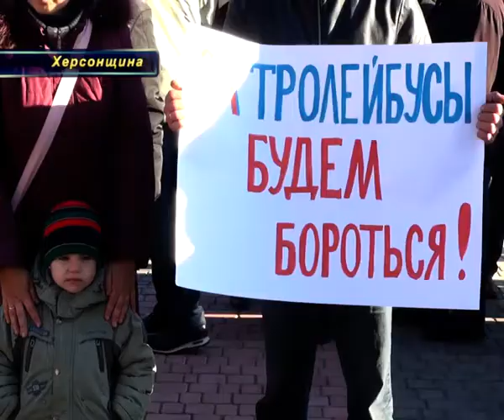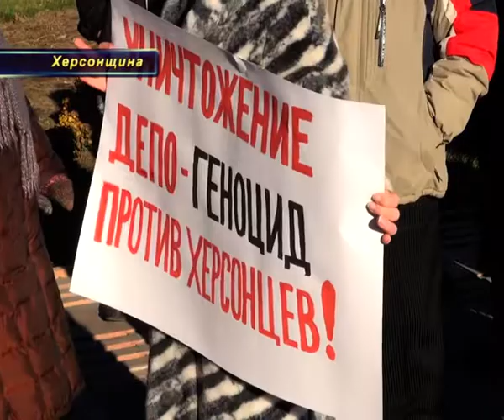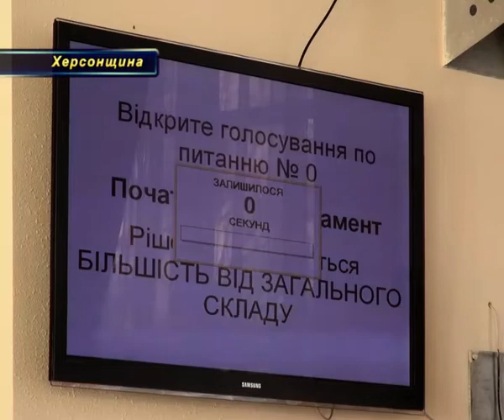"Вибухові" пристрасті на сесії Херсонської міськради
Гучний тролейбусний сигнал. Це так водії «рогатих» виловлюють підтримку працівникам «Херсонелектротрансу»,  що зібрались у день проведення чергової сесії міської ради під стінами мерії. Пікет обумовлений тим, що комунальне підприємство, яке тільки-но почало оживати, знов на межі знищення.  Працівники «Херсонелектротрансу» були твердо налаштовані взяти участь в обговоренні питання на сесії, однак їх у приміщення адмінбудівлі не пускають правоохоронці. На номер 102 надійшло повідомлення про замінування мерії.